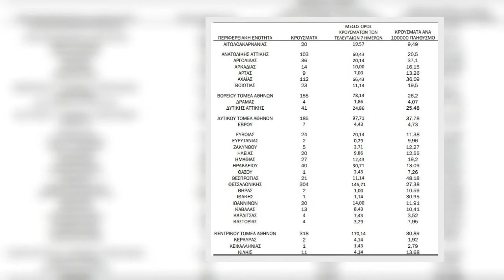Κοροναϊός : Εκτός ελέγχου η Αττική με 1.159 νέα κρούσματα – Η κατανομή στο Λεκανοπέδιο